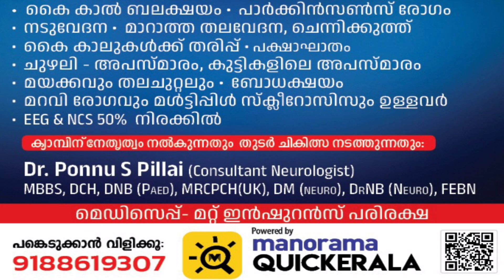മാത്യു കുഴൽനാടനും ജിതേഷ്ജിക്കും ഗദ്ദിക അവാർഡ്@ADURNEWS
പി.രാജൻപിള്ള സ്മാരക അവാർഡ് മാത്യു കുഴൽനാടൻ എംഎൽഎക്കും എം.ആർ.എൻ ഉണ്ണിത്താൻ സ്മാരക അവാർഡ് ജിതേഷ്ജിക്കും@ADURNEWS